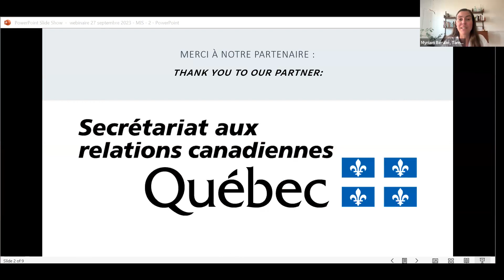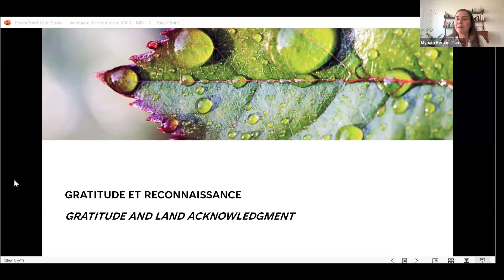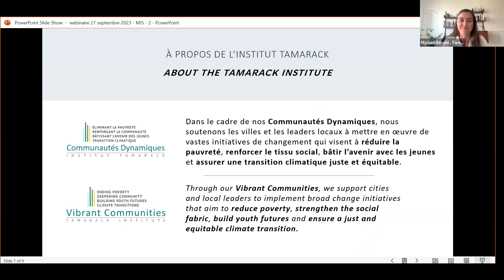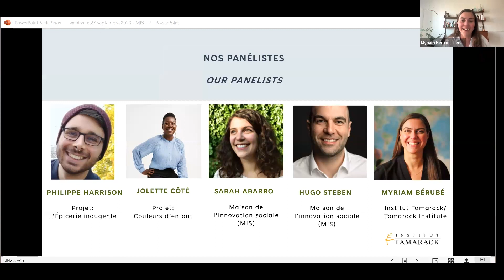Tamarack Institute Webinar: The Civic Incubator at the Maison de l’innovation sociale (MIS)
Title: From Idea to Impact: The Civic Incubator at the Maison de l’innovation sociale (MIS)

The Civic Incubator from Montréal’s Maison de l’innovation sociale (MIS) is a unique five-month support program designed for individuals, groups, and small non-profit organizations (NPOs) who are motivated to implement projects with the potential for systemic impact in their communities. To date, over 80 projects have been supported to take their initiative from ideation to a first phase of deployment.

This webinar recording features a conversation with Hugo Steben and Sarah Abarro of MIS and two program laureates – Phillip Harrison (project: l'Épicerie indulgente) and Jolette Côté (project: Couleurs d'enfants).

This webinar happened in French with a simultaneous interpretation into English.

Speakers:
• Myriam Bérubé, Tamarack Institute
• Sarah Abarro, Maison de l’innovation sociale (MIS)
• Philippe Harrison, Program Laureate (Project: l’Épicerie indulgente)
• Jolette Côté, Program Laureate (Project: Couleurs d’enfants)

Overview of webinar:

00:00 Introduction to webinar and land acknowledgement (Myriam Bérubé)

02:27 Introduction to the Tamarack Institute (Myriam Bérubé)

03:42 Introduction to speakers (Myriam Bérubé)

04:17 Introduction to the work of the Maison de l’innovation sociale (Myriam Bérubé, Hugo Steban, Sarah Abarro)

05:52 Introduction to the Colours d’enfants project (Myriam Bérubé, Jolette Côté)

06:30 Introduction to the Épicerie indulgente project (Myriam Bérubé, Philippe Harrison)

07:32 Question 1: What is the purpose of MIS’ Civic Incubator? What need(s) does this program respond to? (Myriam Bérubé, Hugo Steban)

10:09 Question 2: What is the Civic Incubator program? What have you learned up until now (the highlights of the longitudinal review)? (Myriam Bérubé, Sarah Abarro)

14:53 Question 3: What was your experience with the program like? What impressed you the most? (Myriam Bérubé, Jolette Côté, Philippe Harrison)

20:27 Question 4: What concrete results have Civic Incubator projects had in the field? (Myriam Bérubé, Jolette Côté, Philippe Harrison, Hugo Steban, Sarah Abarro)

33:05 Question 5: What are the challenges involved in taking a social innovation from idea to impact? (Myriam Bérubé, Philippe Harrison, Jolette Côté)

37:25 Question 6, from a participant: What role does the City of Montreal play in the Civic Incubator? Are there other cities in Quebec or elsewhere where it would be possible to participate in an incubator? (Myriam Bérubé, Hugo Steban)

41:55 Question 7, from a participant: Is the program free to participate in? If not, what is the cost for participants? (Myriam Bérubé, Hugo Steban)

45:24 Question 8, from a participant: How do you manage support so that it has influence at the political level, whether local, provincial or even federal? (Myriam Bérubé, Sarah Abarro, Hugo Steban, Jolette Côté, Philippe Harrison)

52:35 Roundtable – final thoughts: What advice can you give to potential entrepreneurs who are listening? (Myriam Bérubé, Jolette Côté, Philippe Harrison, Hugo Steban, Sarah Abarro)

56:57 Closing remarks (Myriam Bérubé)